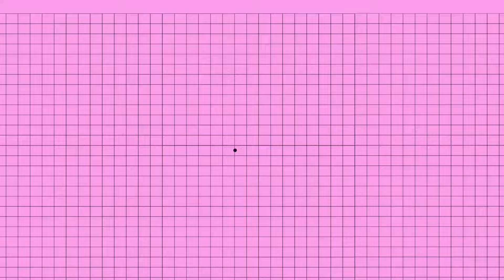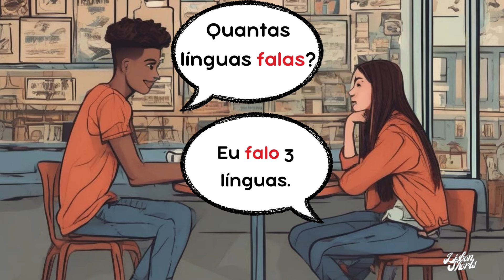Useful phrases for Everyday Conversation in Portuguese. Beginner to Intermediate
This video is about learning to speak in Portuguese and establishing a conversation.

 If you are a Portuguese Learner as a second language, look at this video and have fun!